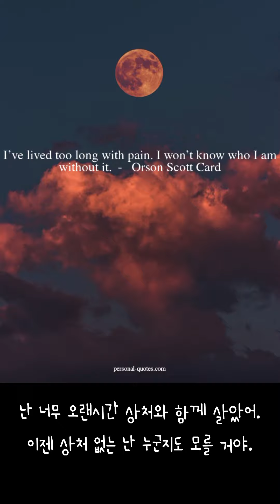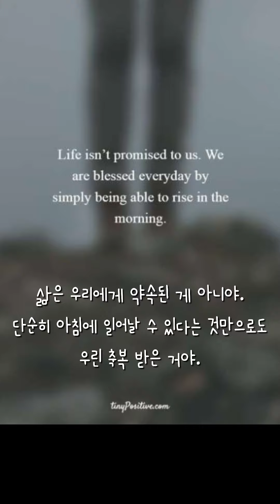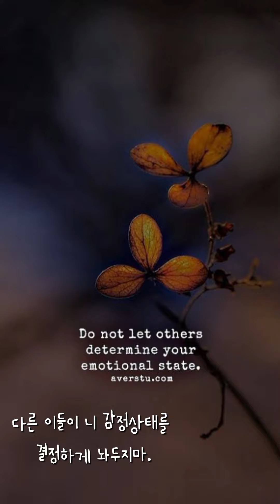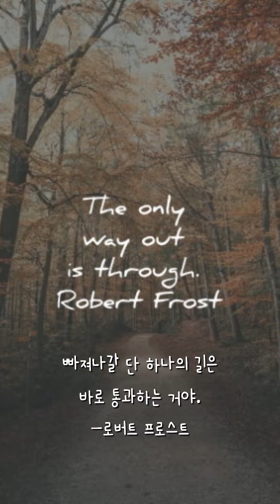🖤 Simply For You